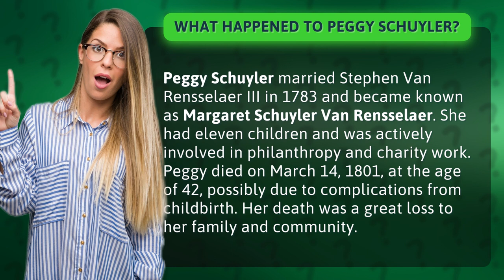What happened to Peggy Schuyler?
Discover the fascinating story of Peggy Schuyler, the woman behind the name, Margaret Schuyler Van Rensselaer. From her marriage to Stephen Van Rensselaer III to her philanthropy and charity work, Peggy was a remarkable woman who made a significant impact on her community. But what happened to Peggy Schuyler? Find out in this captivating video that delves into her life and legacy, including her tragic death at just 42 years old. Don't miss out on this must-watch video!